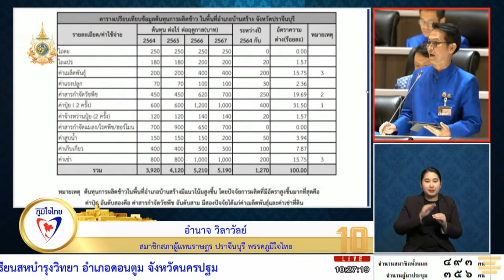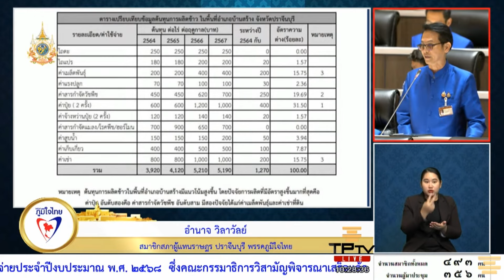ยิ่งทํา ยิ่งจน! "อำนาจ" ฝากเพิ่มเงินชดเชยชาวนาทวงนโยบายไร่ละพัน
วันที่ 4 กันยายน 2567 การประชุมสภาผู้แทนราษฎร เพื่อพิจารณาร่างพระราชบัญญัติงบประมาณรายจ่ายประจำปีงบประมาณ 2568 นายอำนาจ วิลาวัลย์ สมาชิกสภาผู้แทนราษฎร เขต 1 จังหวัดปราจีนบุรี พรรคภูมิใจไทย อภิปรายมาตรา 14 งบประมาณของกระทรวงเกษตรและสหกรณ์ที่ได้รับจัดสรร 55,930 ล้านบาทเศษ โดยตัดลดงบลง 0.5 % ซึ่งกรมการข้าวได้รับจัดสรร 489,362,300 บาทซึ่งจะขออภิปรายยุทธศาสตร์ที่ 5 คือแนวยุทธศาสตร์จากผลกระทบการเปลี่ยนแปลงของสภาวะภูมิอากาศงบ 67,698,000 บาท ตอนนี้ชาวนาได้รับผลกระทบจากน้ำท่วมเป็นการเปลี่ยนแปลงทางภูมิอากาศ ต้นทุนการผลิตปี 2564 เป็นเงิน  3,920 บาท ปี 2565 เพิ่มขึ้นมาเป็น 4,120 บาท ปี 2566 เพิ่มขึ้นมาเป็น 5,210 บาท ต้นทุนการผลิตเพิ่มขึ้นทุกปี แต่ชาวนาได้รับเงินชดเชยเพียงไร่ละ 1,340 บาทมาเป็นเวลา 3 ปีติดต่อกัน ไม่คุ้มกับต้นทุนที่ชาวนาผลิตข้าว ถ้าเกิดมีน้ำท่วมหรือภัยพิบัติที่ทําให้นาข้าวไม่สามารถเกี่ยวได้ก็ขาดทุน เพราะว่าต้นทุนการผลิตกับเงินเยียวยาที่ทางรัฐบาลให้ไปไม่คุ้มค่า